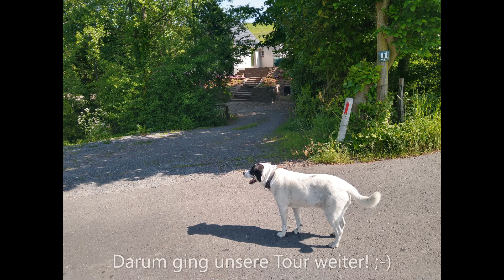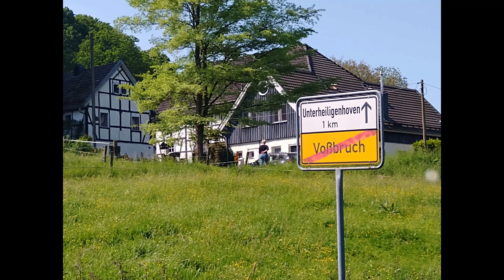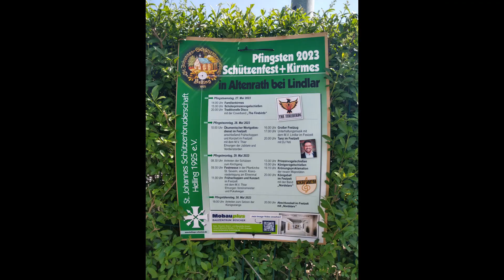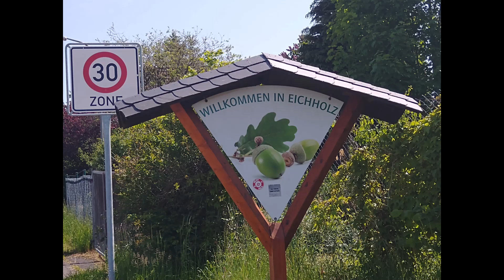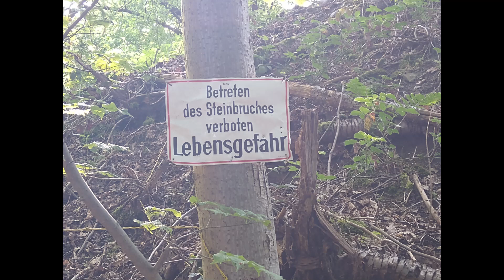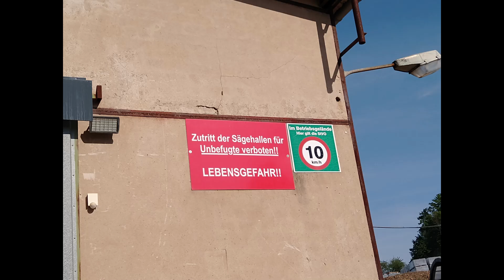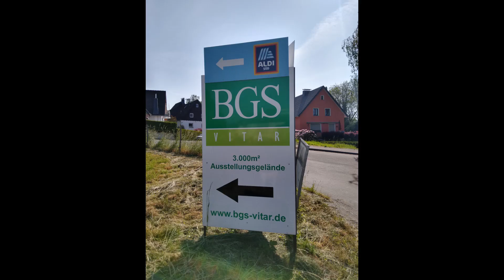Gefällt mir!👍🤠🦮💖💋 Es gibt viel zu sehen...👍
Wir laden euch herzlichst ein bei unseren Pfingstaktivitäten dabei zu sein!
Viel Freude daran!!!